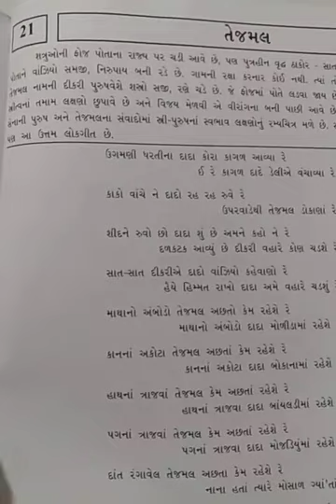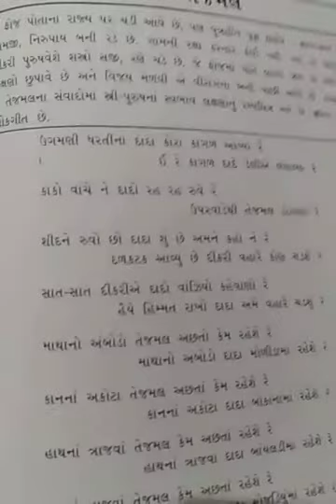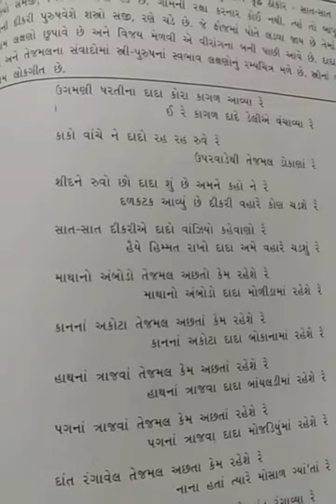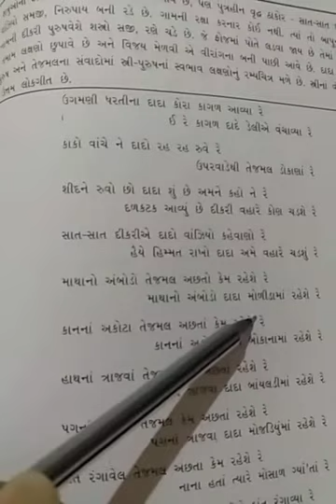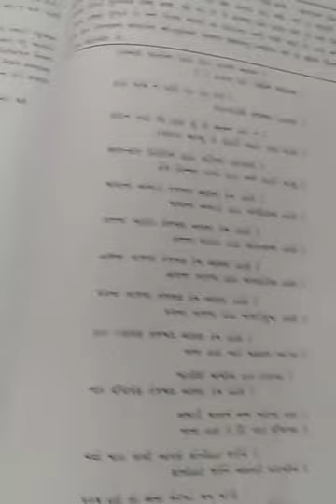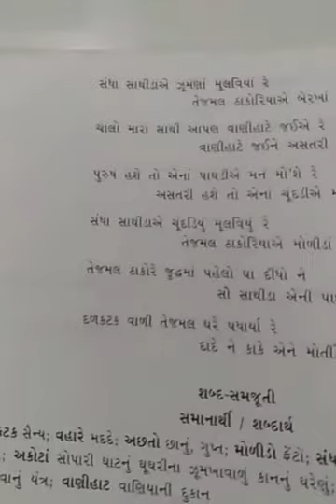(ગુજરાતી ધોરણ-9 પાઠ-21 તેજમલ )Gujarati standard-9 Chapter-21 Tejmal)lec-41